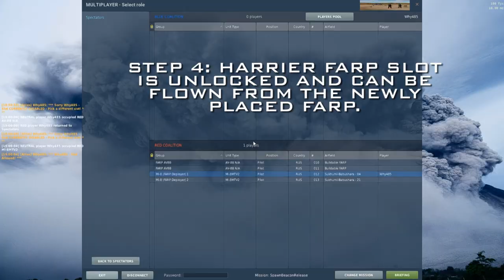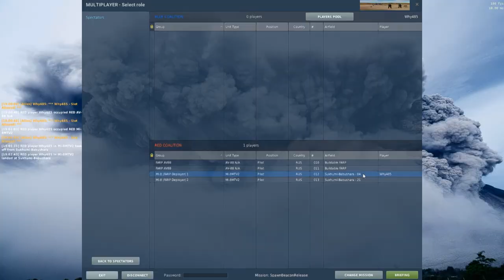DCS World - Dynamic Buildable FARPs! (Source in Description)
Saw this feature on a server and they wouldn't explain how they did it, so I wanted to try recreating it. Basically you can move around the Invisible FARP using mist.teleportToPoint. More complicated uses of this, when combined with the slot blocker, could be to allow players to "build" FARPs at arbitrary points on the map as forward bases.

This is insanely cool, and I think there's a lot of potential uses for this on online servers. Many thanks to EatLeadCobra for figuring out the meat of this!